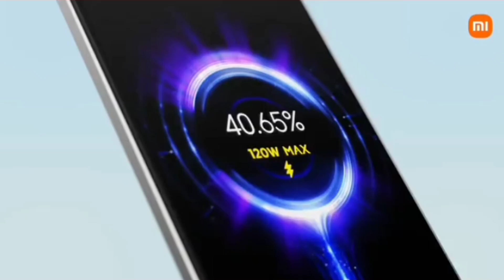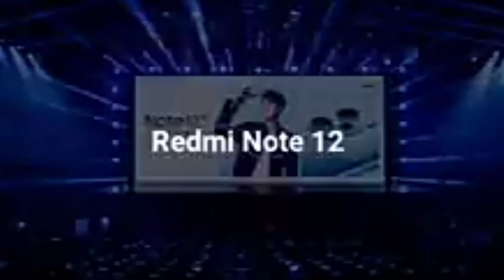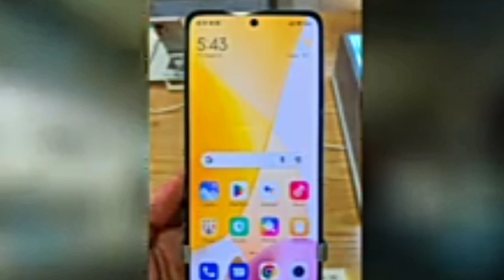Redmi note 12 pro plus| Redmi note 12 pro+ 5g | redmi note 12 pro plus unboxing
varal shorts
samsung a13 settings